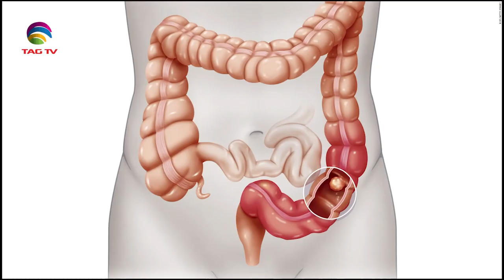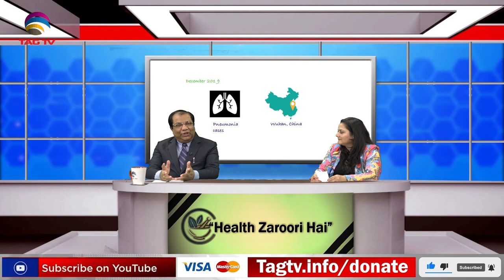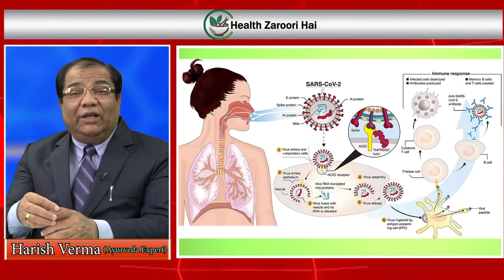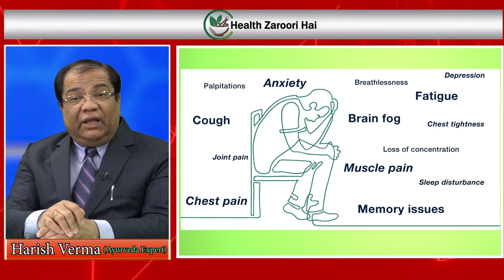Corona Virus Attack ke Baad - Aftereffects of Covid Attack - DR. HARISH VERMA with Haleema Sadia